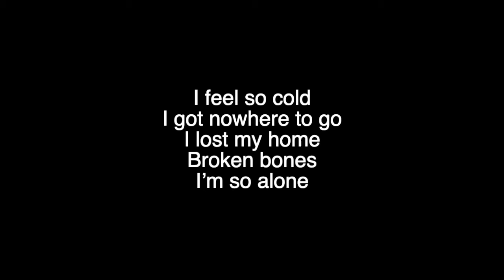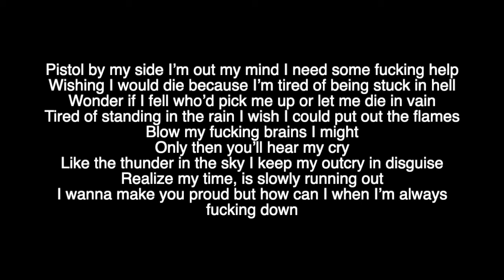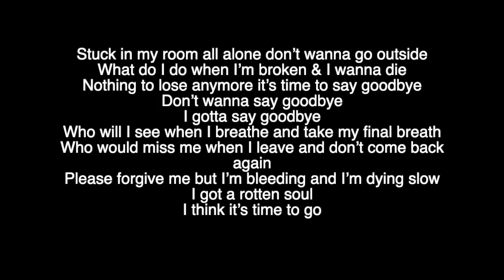JayteKz - Misery Hates Company Lyrics